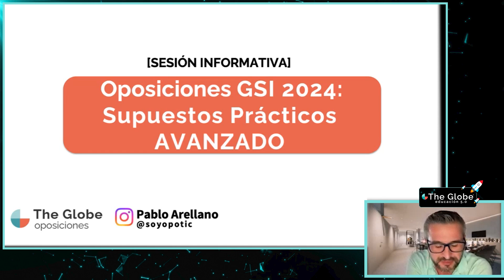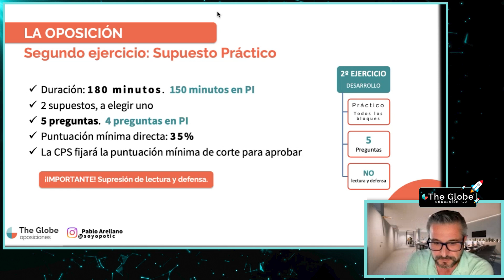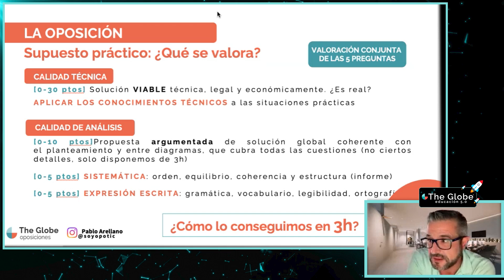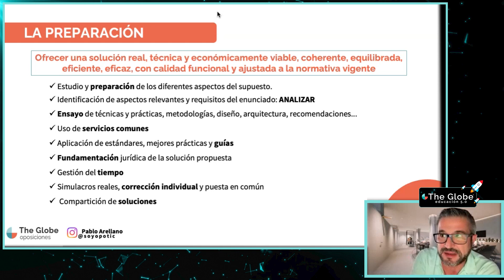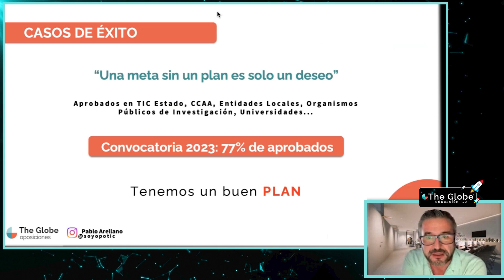[Sesión Informativa] ▶️ Grupo avanzado supuestos prácticos GSI | The Globe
📢 ¡Prepárate para el siguiente nivel en los supuestos prácticos GSI! En esta sesión, nuestro experto Pablo Arellano te enseñará a dominar los casos avanzados con ejemplos prácticos y estrategias esenciales.

🚀 **En este video aprenderás**:
✅ Técnicas avanzadas para resolver supuestos prácticos.
✅ Estrategias para destacar en el grupo avanzado.
✅ Consejos prácticos y errores a evitar.

00:00 Introducción
01:15 Técnicas avanzadas
03:30 Ejemplo práctico de supuestos
05:00 Consejos finales y cierre